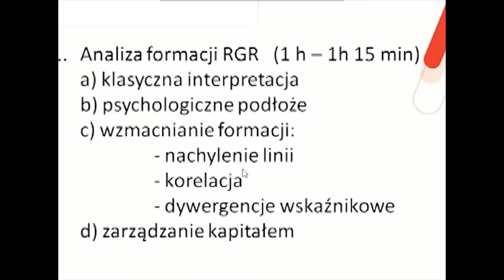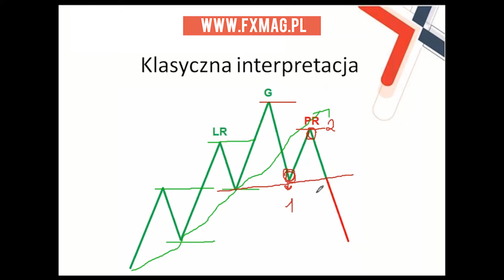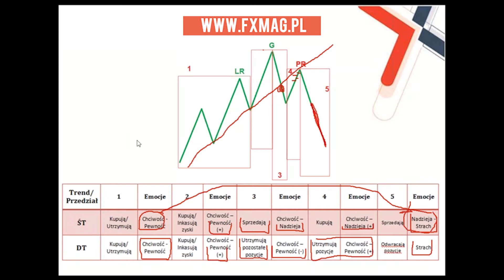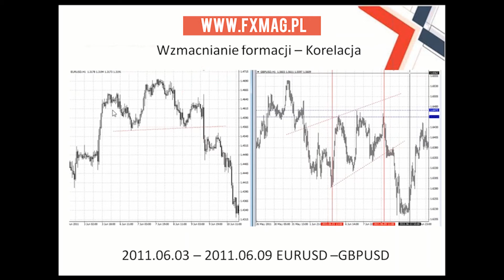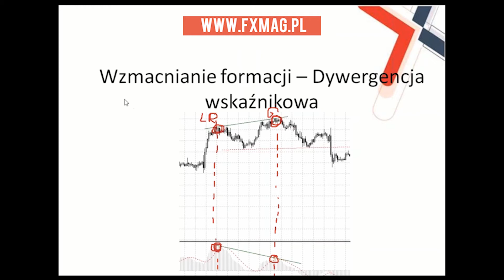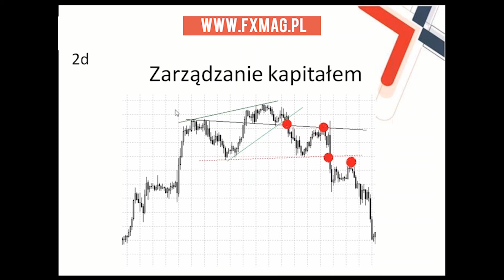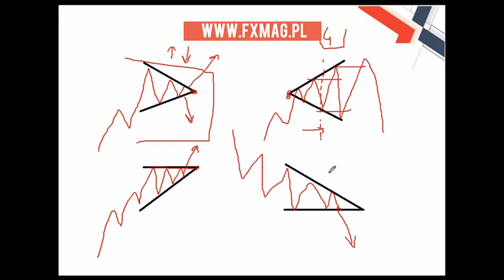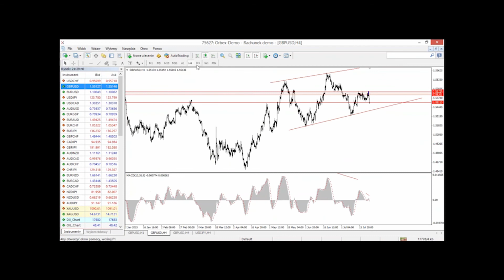Jak zarabiać na formacjach klasycznych